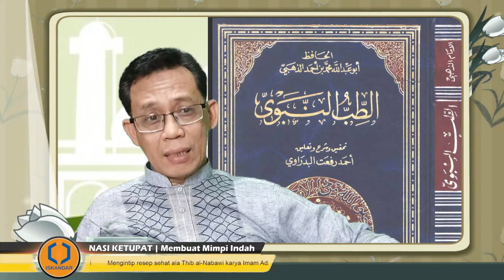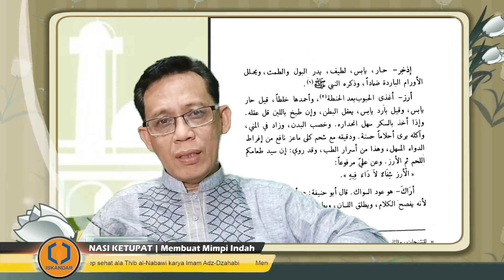NASI KETUPAT LEBARAN Bisa Membuat Orang Bermimpi Indah: Sensasi Kuliner Menurut Imam Adz-Dzahabi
Nasi ketupat merupakan pelengkap afdhal saat orang merayakan Hari Lebaran. Nasi Ketupat yang terbuat dari beras ternyata mengandung gizi tinggi setelah gandum. Khasiat beras telah diulas dalam Kitab Klasik Al-Thib al-Nabawi karya Imam Adz-Dzahabi. Menurutnya, beras sebagai bahan dasar ketupat ternyata bisa menambah kesehatan badan, menambah sperma, dan bahkan bisa membuat orang bermimi "indah". Informasi klasik yang sangat berharga untuk disimak.